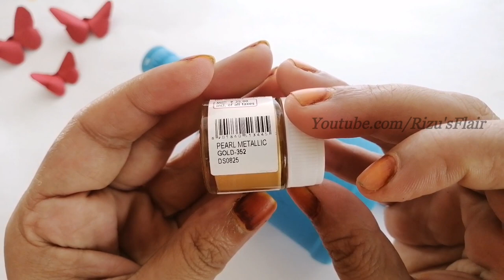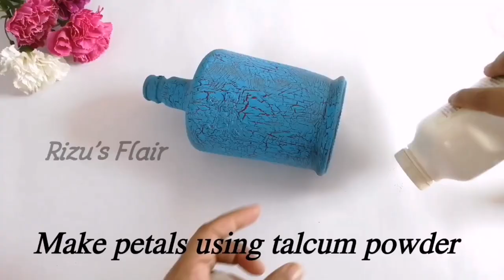Bottle Art | 2 Simple Glass bottle painting | Bottle Art for Beginners | wine Bottle decoration idea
Bottle Art | Simple Glass bottle painting | Bottle Art for Beginners | wine Bottle decoration idea

Hey Everyone,
Today I'm sharing simple and easy bottle decoration ideas for Beginners 😍. Handmade gifts are always special and this is very easy to make. I used chalk paint and crackle medium for this work. This Bottles are perfect for home decor. Try this work and share your experience with me on my Instagram page. Plz check below for my insta page link.
Im sharing the products link which I used for this art work.